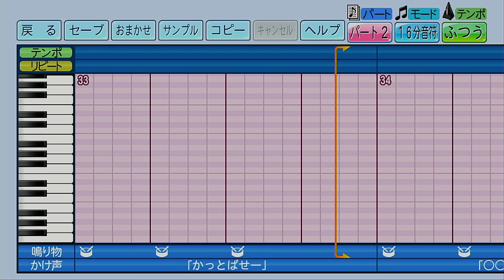【パワプロ2022】応援歌「狼少年ケン（常総学院Ver.）」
今回はリクエストをいただいていた常総学院高校の「狼少年ケン」を作成しました。
原曲は1960年代のアニメ『狼少年ケン』の主題歌ですが、私としては10年ほど前に放送されていてロッテのガムのCMの印象が強い楽曲です。